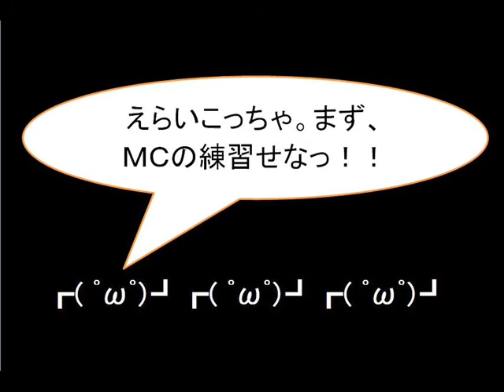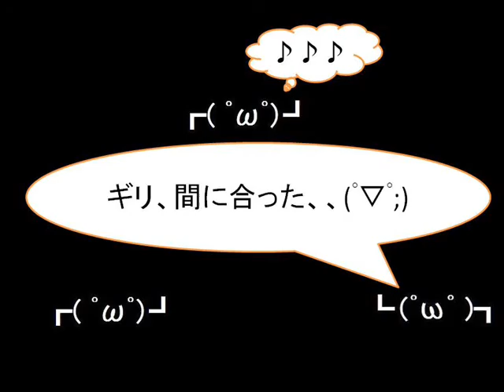【TRICERATOPS】コピバン CROSSOVER Live案内 2014 その２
TRICERATOPS コピーバンド CROSSOVER ライブ案内
【LOVE ROCK DINOSAUR 2014】

・時間　15:00～18:10
　　　　15:00～「コンタミネーションズ」　オリジナル　　　　　　15:50～「ノープラン」　トライセラコピバン
　　　　16:40～「アルタノート」　オリジナルバンド
　　　　17:30～「クロスオーバー」　トライセラコピバン
・料金　1000円＋1DRINK

クロスオーバー含めてトライセラのコピバンが２つ、
オリジナルのバンドさんが２つ、合計４バンドが出演！！